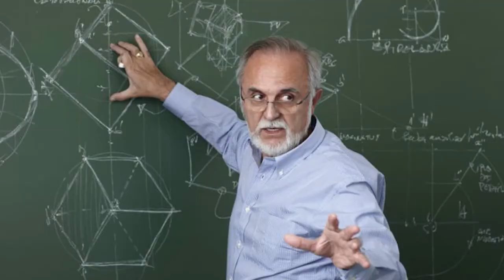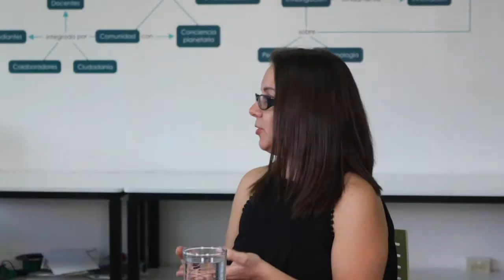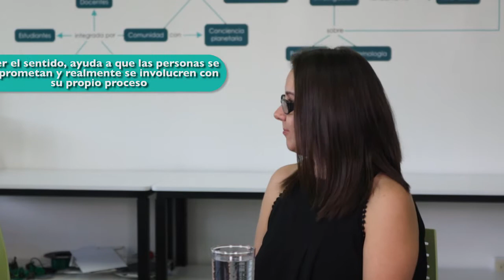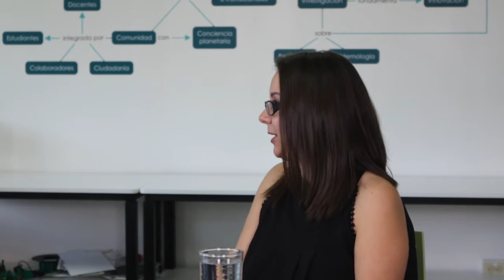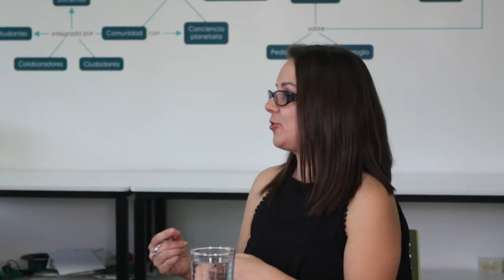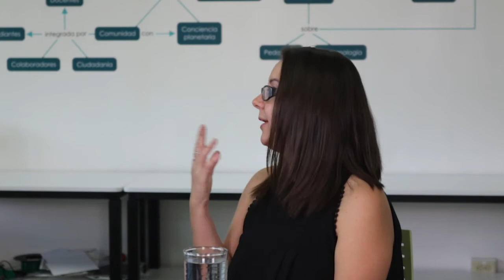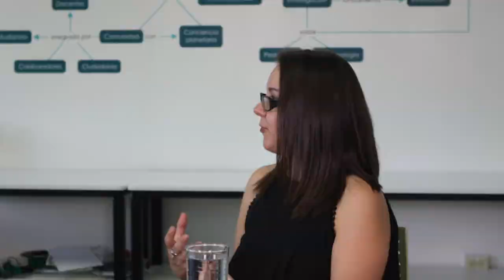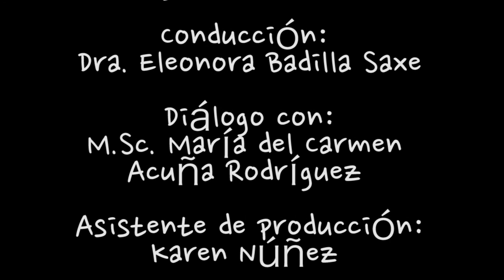M.Sc. María del Carmen Acuña Rodríguez : Evaluación de los Aprendizajes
Entrevista realizada a la  M.Sc. María del Carmen Acuña Rodríguez : Evaluación de los Aprendizajes en el programa Disrupciones de la Universidad Castro Carazo y conducido por la Rectora Dra. Eleonora Badilla Saxe.